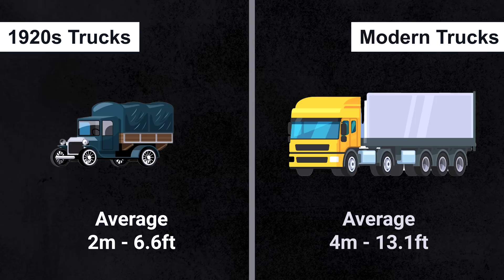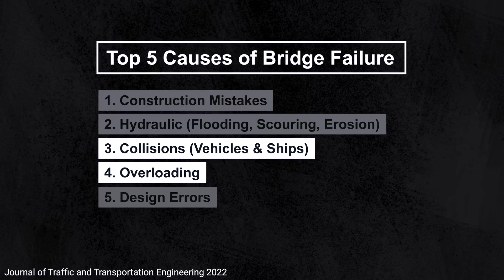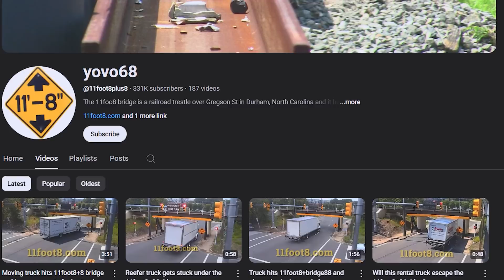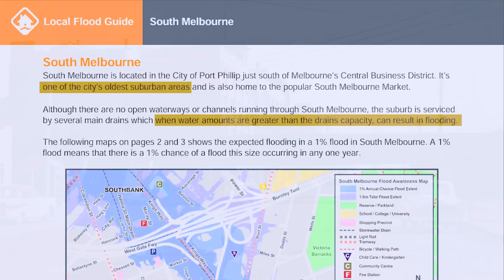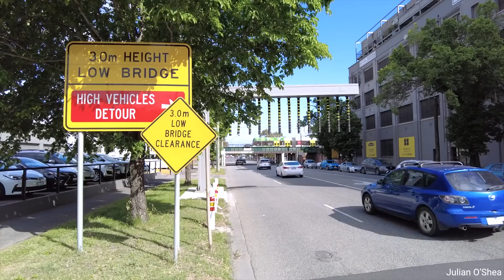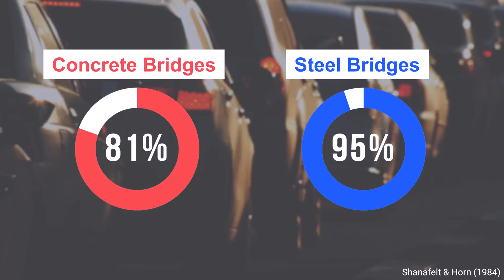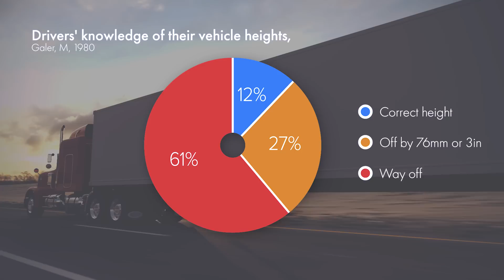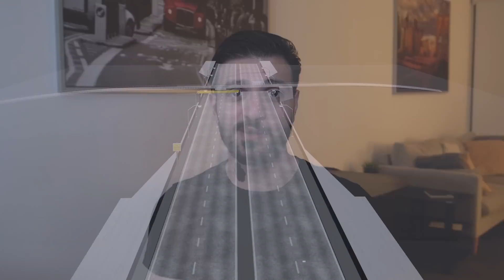Why Do We Still Have Too Many Low Bridges?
Ever wondered how low bridges still exist in our modern world? Truck heights have nearly doubled since the 1920s, but many bridges remain low, struggling to keep pace with modern transportation demands. Find out why raising these bridges isn't as simple as it sounds, and why doing so could disrupt entire communities.